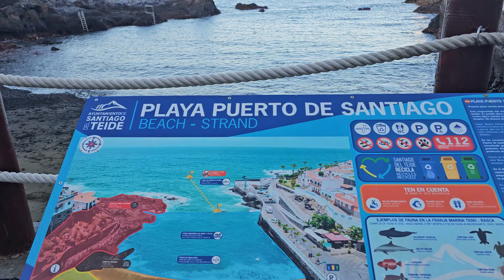Playa Puerto de Santiango, Tenerife 🌴☀️ +24°C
Playa Puerto de Santiago, Tenerife +24°C 9:00 October 3, 2024